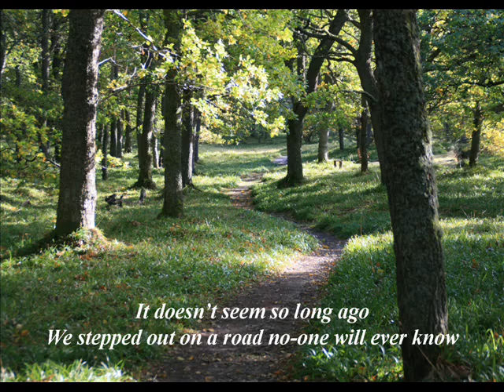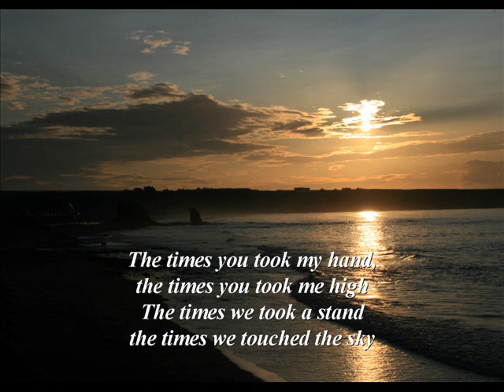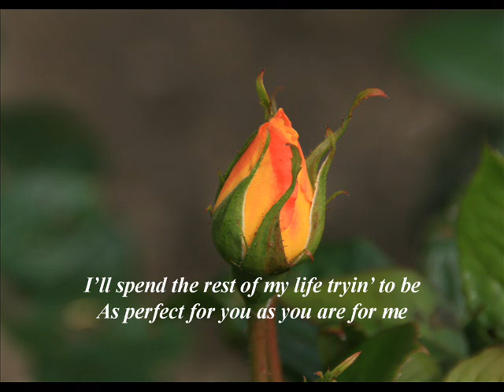Perfect For You -- Bruce Davies (Bruce W. Davies MCPS/PRS)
2011_0508 Recorded in 2008 .  Bruce Davies -- Acoustic guitars, arrangement and programming, Tom Haycock -- Bass guitar, Sandra Davies -- percussion & Duncan Findlay -- Electric guitar.